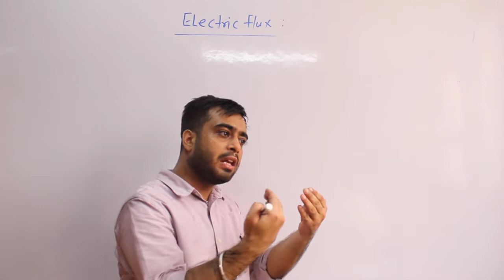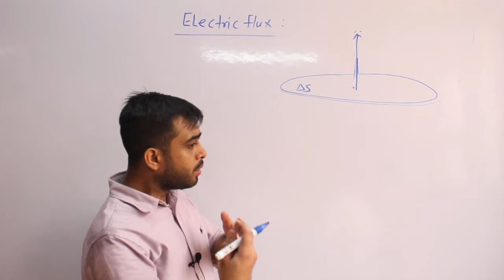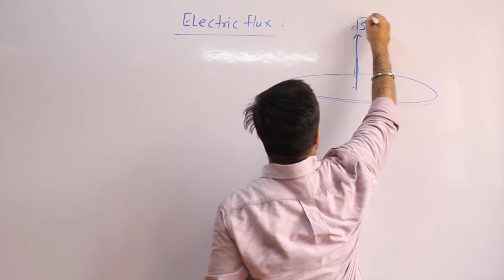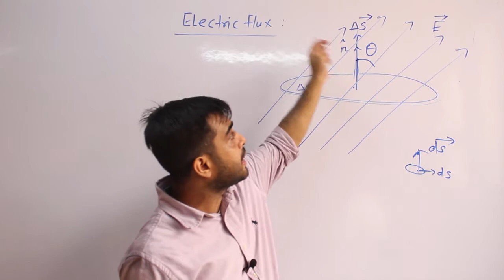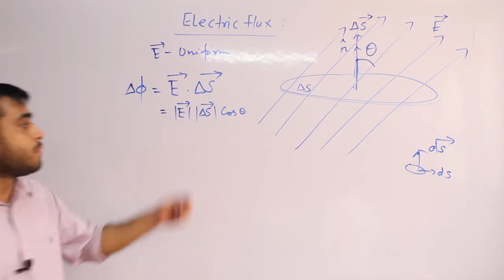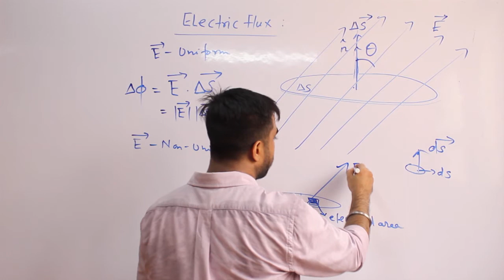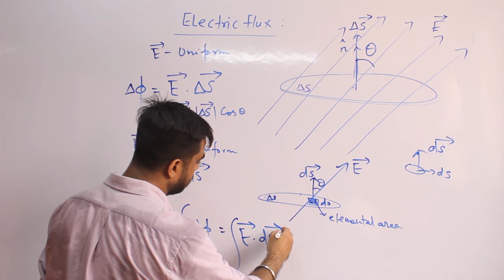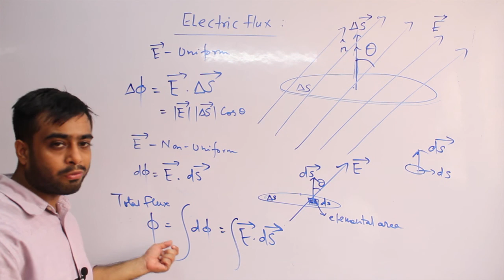Electric Flux ( Physics ) IIT-JEE/PMT(NEET)/MEDICAL/AIIMS PART-1